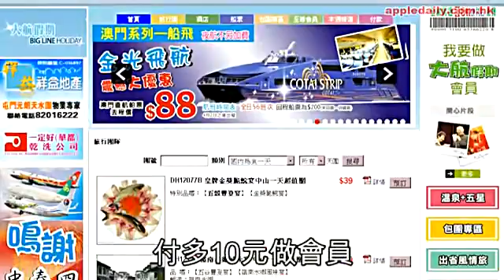團友唔買嘢楔時間 9蚊團邊有賺